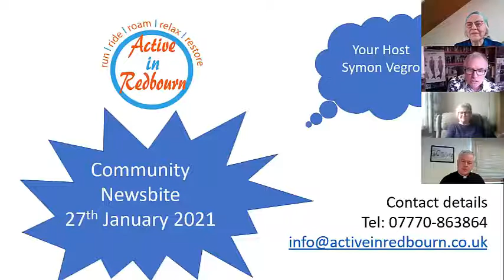Community Newsbite 27 1 2021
The 1st edition of our Newsbite calls, featuring Liz from the Health Centre, Sally from Redbourn Care Group, Will from St. Mary's, David from the Parish Council and the wonderful Redbourn Players with the 1st edition of the Snatchups' story of Village Life. Your host is Simon Vegro.